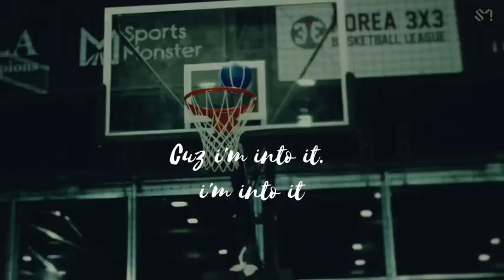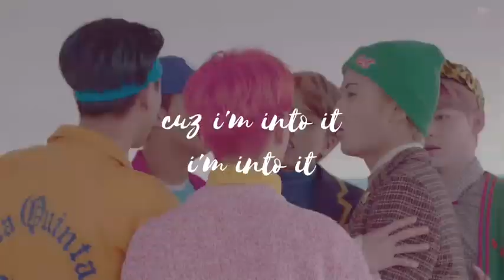NCT DREAM FMV | 'BEST FRIEND'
This is a song full of meaning that the melody is also very attractive and gentle, so I created this fmv with the endless inspiration that the song gives me. Please watch it carefully because after the video will have some scenes in the MV WE GO UP I feel that the scene is meaningful and sad too.

I hope you guys gonna enjoy my video and given NCT & WAYV more love & support.
- Request your fav song under comment.
My wattpad if you wanna read some fanfic abt NCT & WAYV AND SEVENTEEN: @peachboi
DO NOT RE-UP, DO NOT CUT OR FIX AND DO NOT BRING TO ANYWHERE. ( sorry for my english, it's not my mother language). thx u guys ~